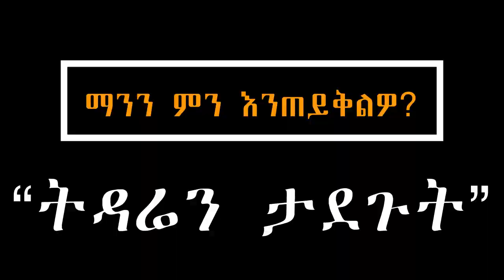“ትዳሬን ታደጉት” አቶ ዳንኤል - ዘውዲቱ ሆስፒታል Zewditu Hospital ማንን ምን እንጠይቅልዎ?